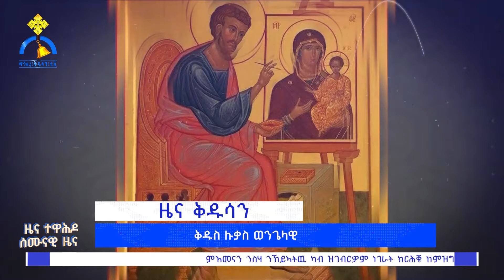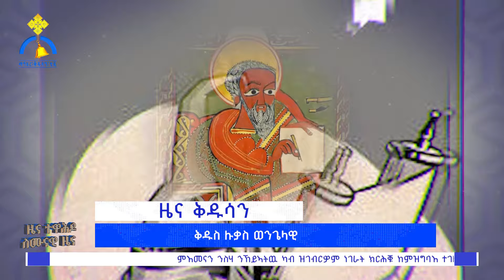MK TV || ሰሙናዊ ዜና ተዋሕዶ || መንእሰይ ተኮር ዝኾነ ናይ ስብከት ኣገልግሎት ናይ መናእሰይ ፈተና ኣብ ምውጋድ ዘለዎ ግደ ዝለዓለ ምዃኑ ተሓቢሩ።